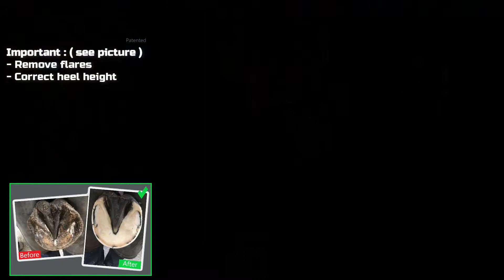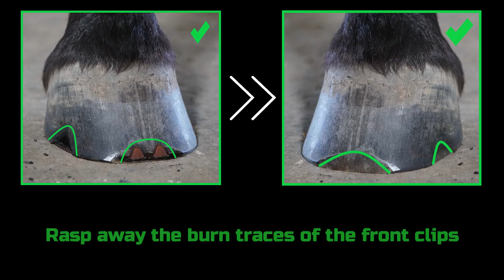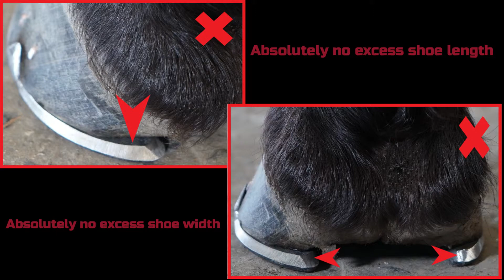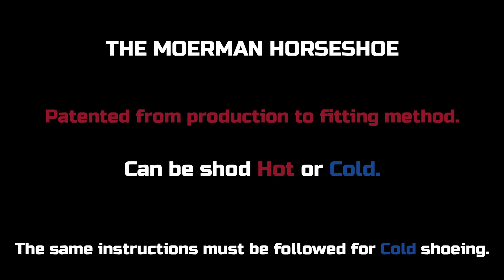Moerman Horseshoe Instruction video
Moerman horseshoe, hoefijzer, hoefbeslag, horseshoe, maréchal-ferrant,  farrier, hoefsmid, trimming ,horses ,shoeing  ,shod , horses, split-toe horseshoe, split toe horseshoe, split-toe, split toe